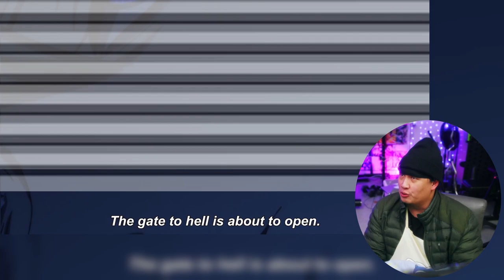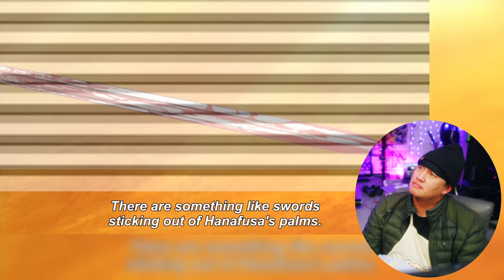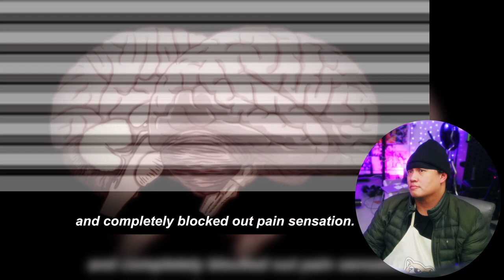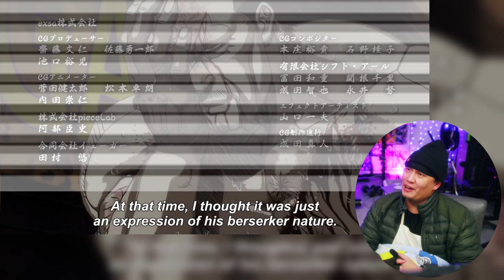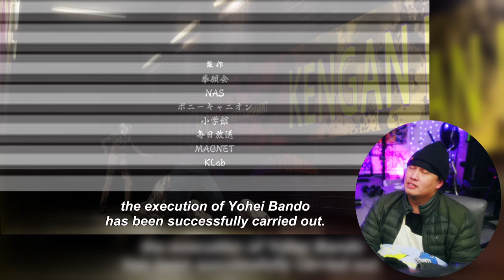Hanafusa Hajime Vs Bando Yohei 🥊 (pt2) Amateur Kickboxer Reacts To Kengan Ashura S1E18 Commentary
Oddities is the eighteenth episode of the anime adaptation of Kengan Ashura and the sixth episode of the second part in Season 1.
Hatsumi Sen faces Chiba Takayuki, mimicker of other fighters' moves. Hanafusa Hajime enters the ring with orders to kill death row inmate Bando Yohei.

Hanafusa Hajime Vs Bando Yohei 🥊 (pt2) Amateur Kickboxer Reacts To Kengan Ashura  S1E18 Fight Commentary

here